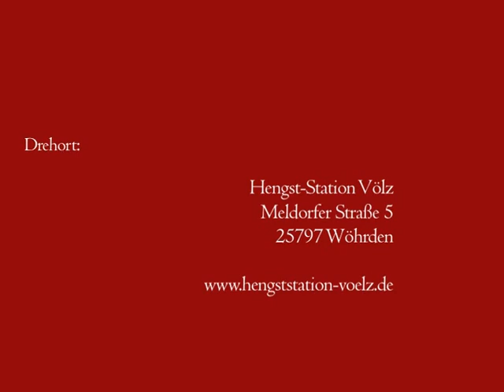Larimar / Casal / Lord / Ramiro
Filly born 4 June 2013
Holstein Stam 2472
Mother is out of the half-sister of Contender